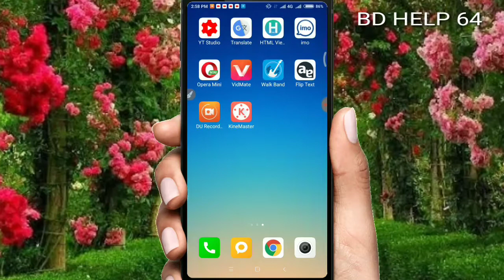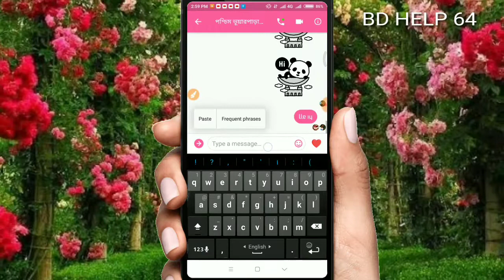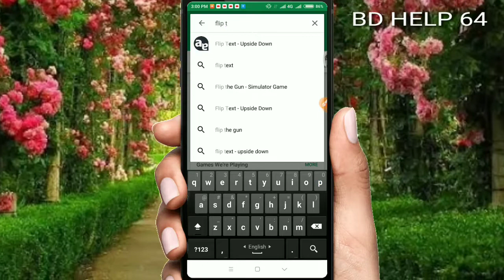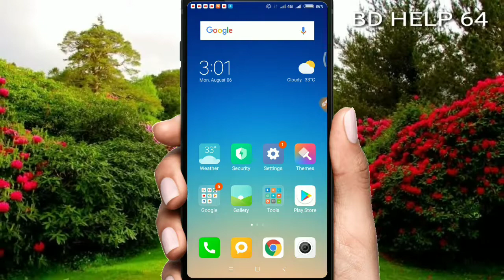Flip Text - Upside Down । WhatsApp messenger Chatting Flip Text [Bangla Tutorial]